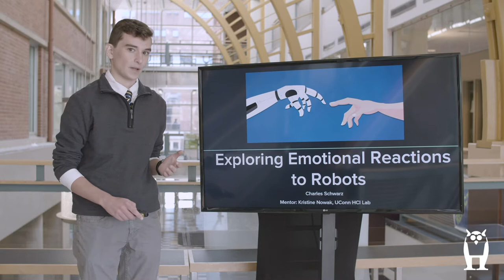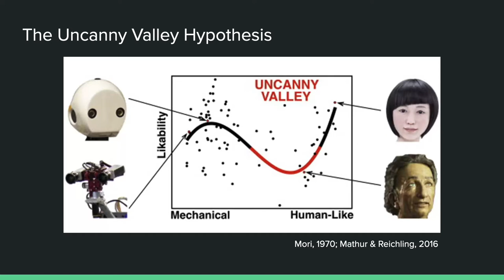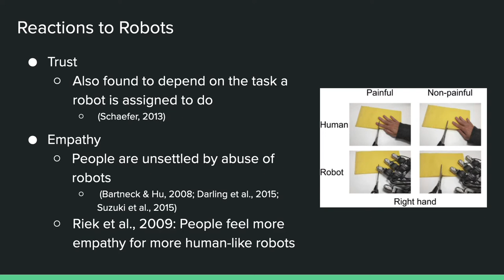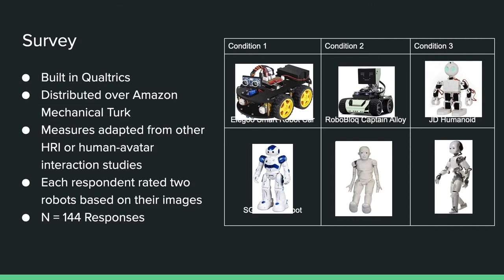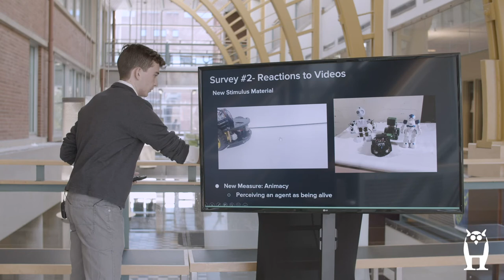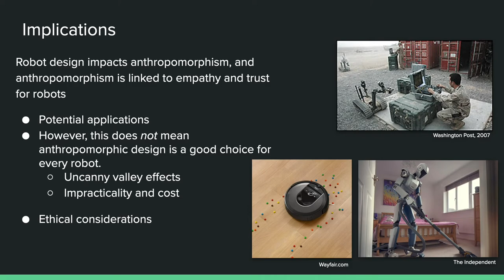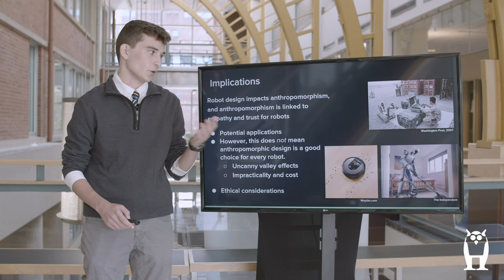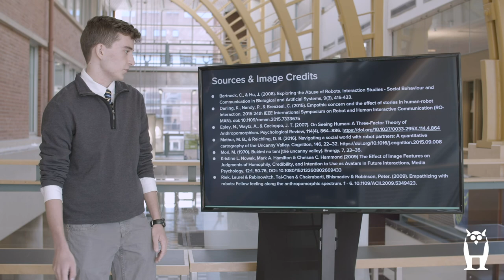10 - Fall 2020 Holster Scholar Presentations - Charlie Schwarz (Oct 7)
Project:  Exploring Emotional Reactions to Robots

Mentor:  Prof. Kristine Nowak, Communication

Biography:  Charles Schwarz, from Beacon Falls, CT, is a STEM scholar and Engineering Physics major with a concentration in materials science. He graduated from Woodland Regional High School, where he enjoyed competing on cross-country, track and field, and quiz bowl teams. He was also a Boy Scout and captain of the school math team as they made it to their first state championship. At UConn, Charles is a member of Alpha Lambda Delta Honor Society, quiz bowl, and the club track and field team. He is interested in the development of modern robotics, computing, and aerospace technologies, and he hopes to understand not only how these systems physically work, but also how they may interact with broader social structures.